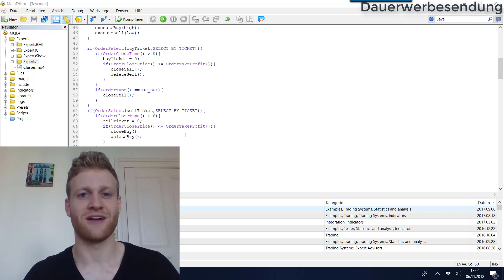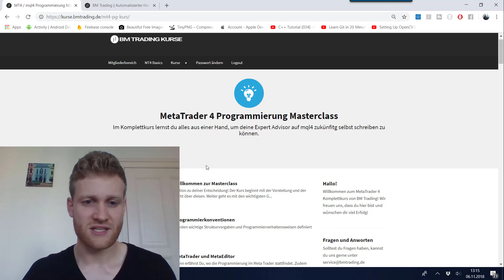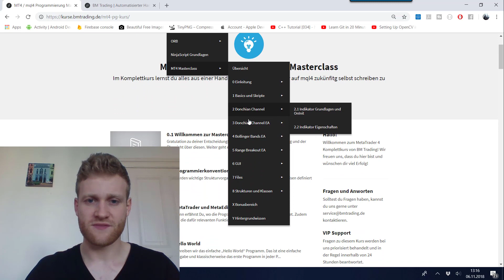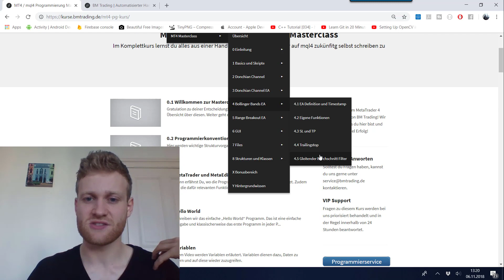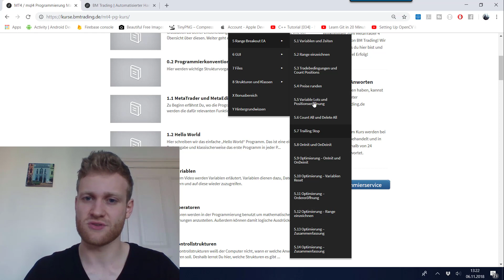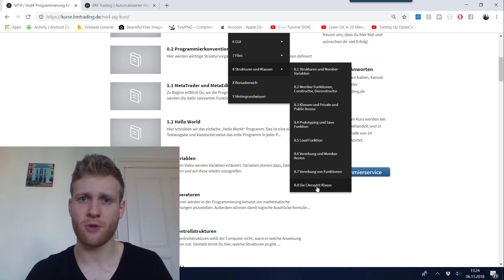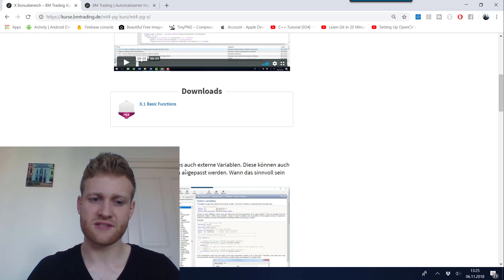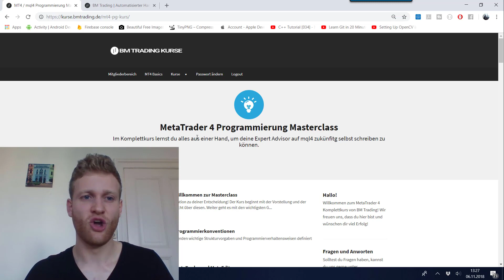MT4 Masterclass - Alle Inhalte - Einfach MT4 Programmieren lernen